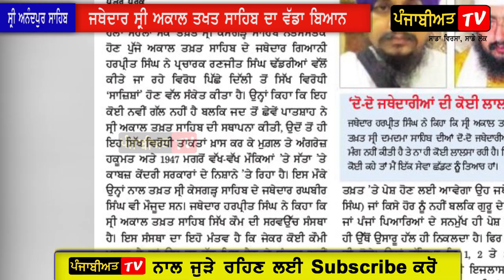Dhadrian Wale ਬਾਰੇ ਨਕਲੀ ਨਿਰੰਕਾਰੀਏ ਤੋਂ ਬਾਅਦ ਜਥੇਦਾਰ ਹਰਪ੍ਰੀਤ ਸਿੰਘ ਦਾ ਨਵਾਂ ਧਮਾਕੇਦਾਰ ਬਿਆਨ, ਦਿੱਲੀ ?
dhadrian wale vs damdami taksal,
taksal vs ranjit singh dhadrian wale,
dhadrianwale vs taksal,
taksali vs dhadrian wale